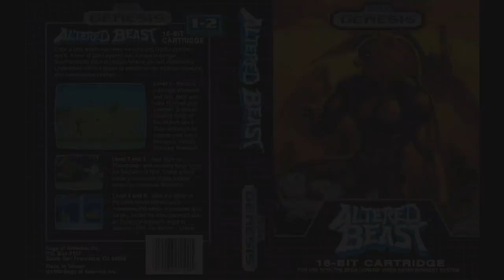Pre-show [This Is the Run: Altered Beast - Part 12] (03/06/2019)